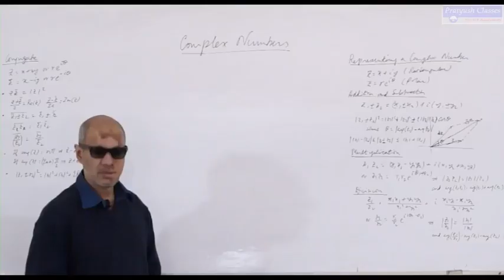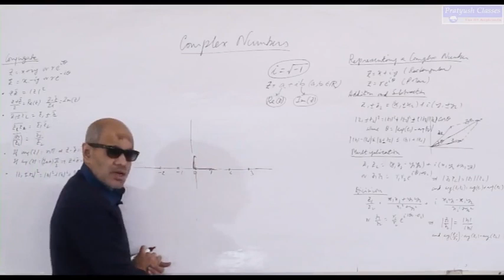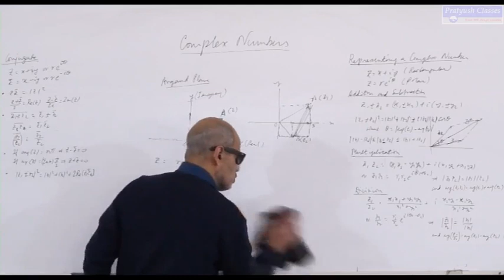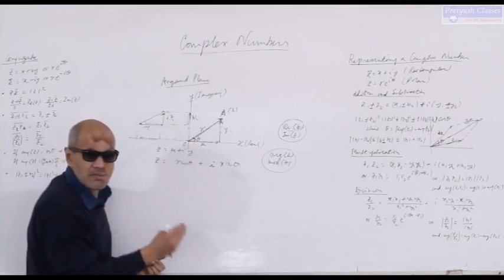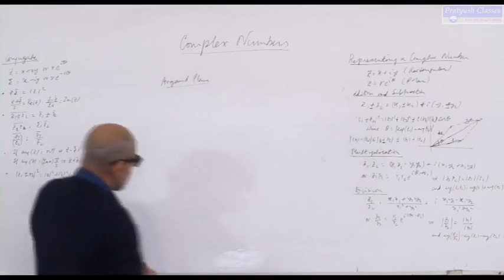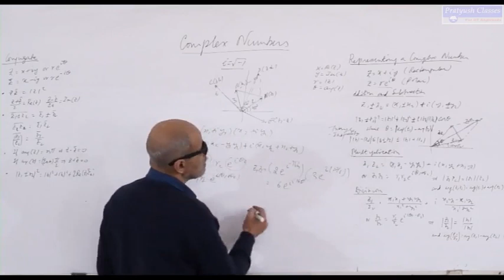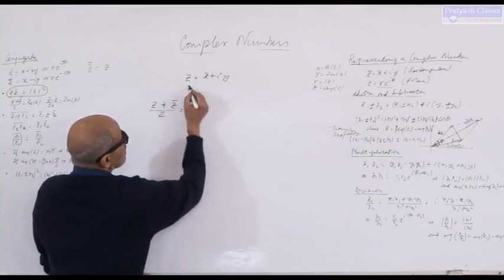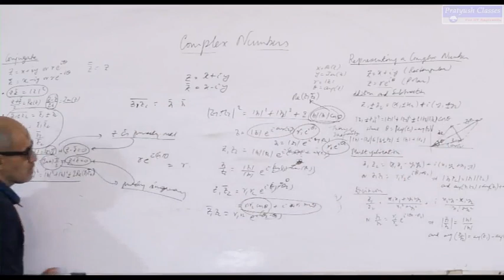Complex Number Lecture 1Class by Pratyush Kumar Singh For IIT/JEE/NEET Aspirants